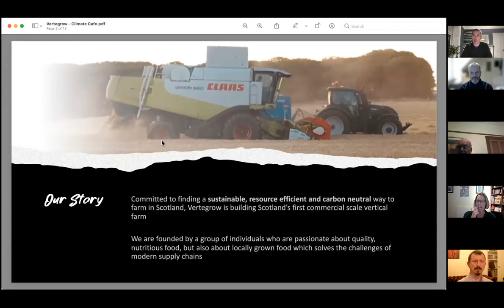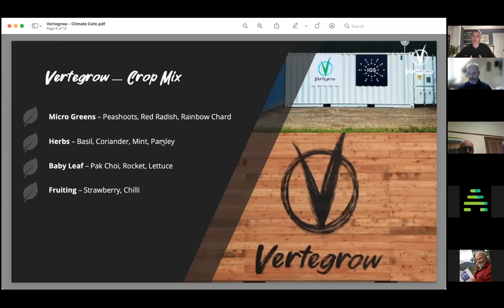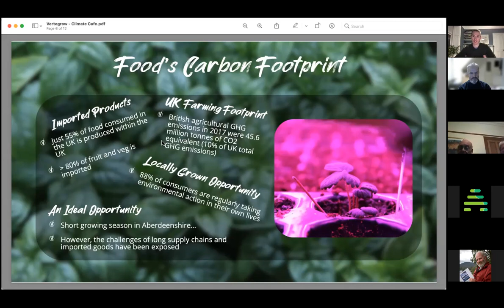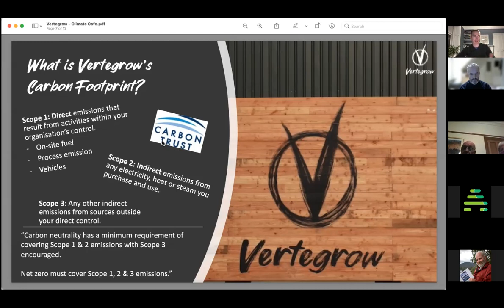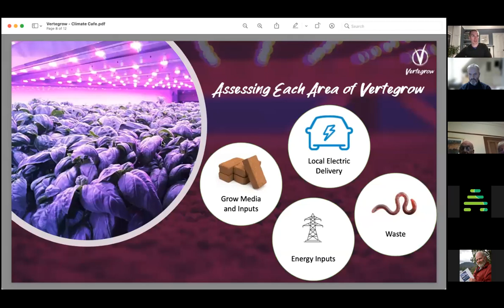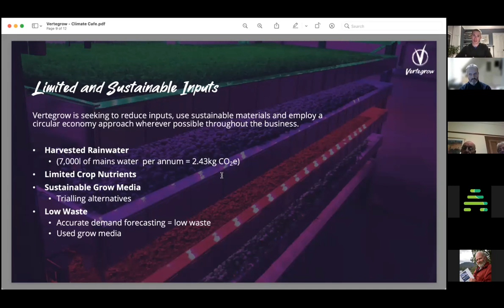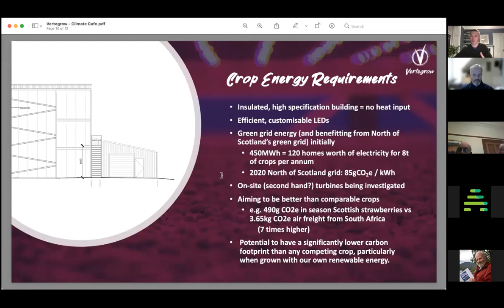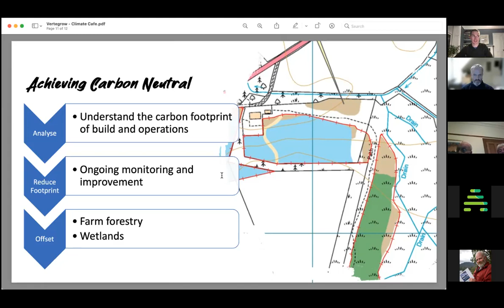Oct21 - Companies to Net Zero: Graeme Warren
Graeme Warren (Vertegrow): Vertegrow- Vertical farming on your doorstep